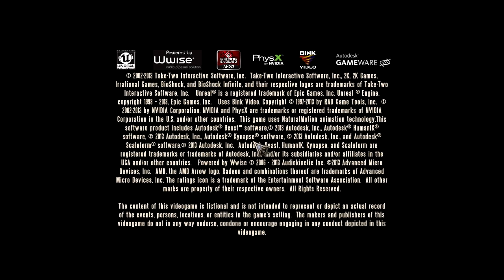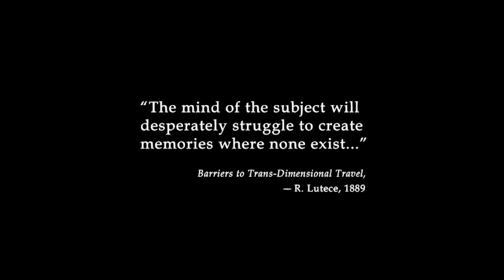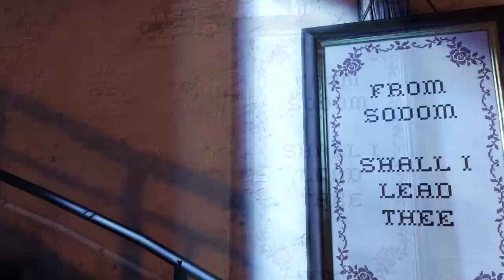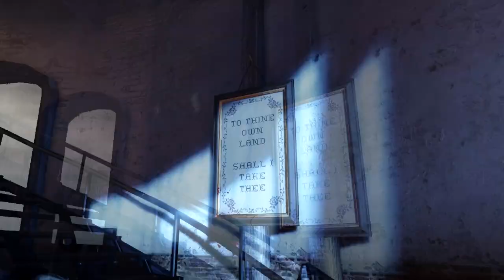Let's Play Bioshock Infinite Part 1 - Welcome to Columbia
In the first episode of Bioshock Infinite we are drowned by crazy preists and are introduced to the flying city of Columbia.